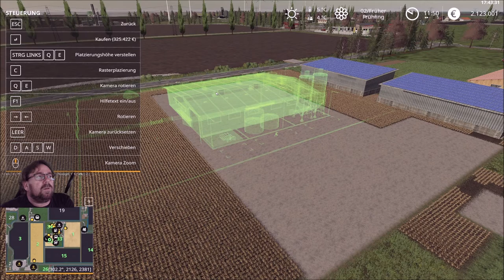LS 19 Lets Play NF Marsch 4 fach f 425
Kartoffeln brachen unsere Schweine also ein in die erde damit der erste Schweine stall war nichts hab da doch ein andren stall genommen